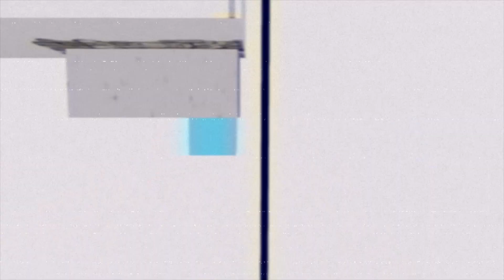1990-1994 Ibishu 200BX BeamNG.drive Crash Test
Speed: 40mph (64km/h)